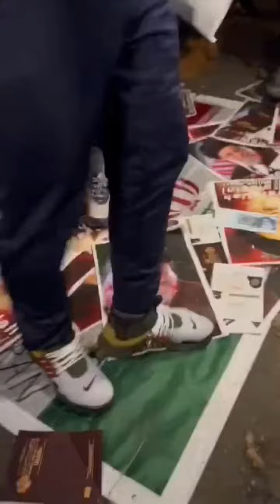جاوید شاه#مهسا_امینی